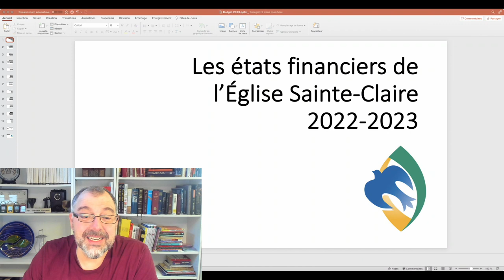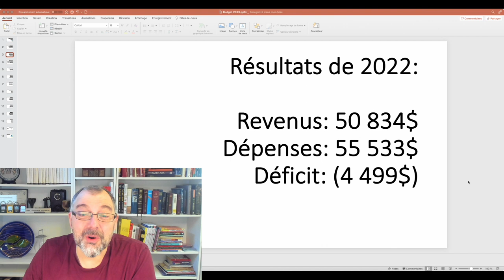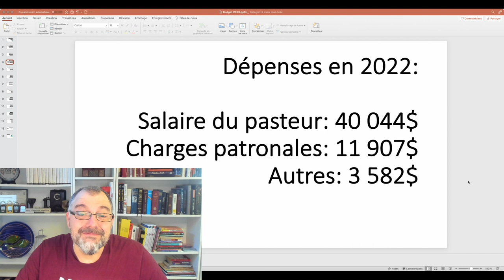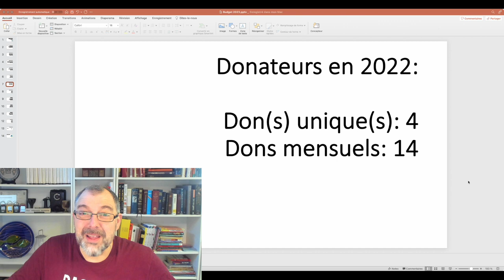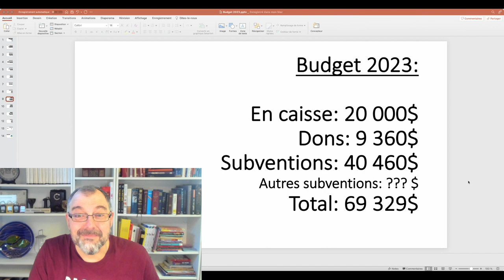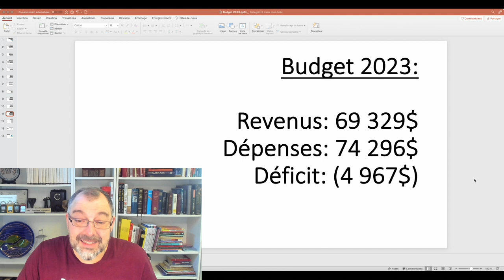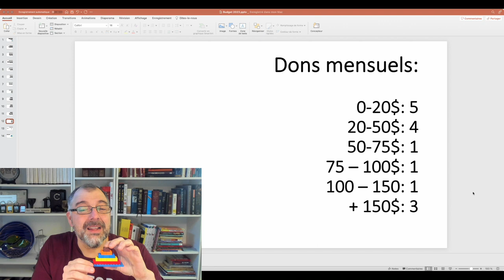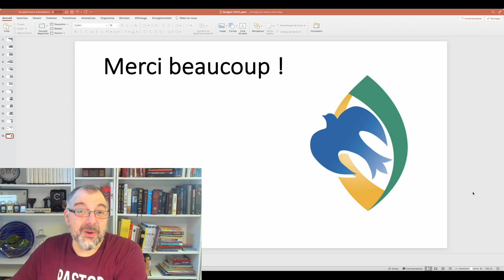Vie de pasteur - Parlons d'argent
L’église Sainte-Claire est une communauté de foi 100 % sur internet.  C’est un espace inclusif où les personnes de toutes origines, identités de genre et orientations affectives et sexuelles sont accueillies sans réserve.  C’est un rassemblement de gens ordinaires qui viennent avec leurs questions, leurs interrogations et leurs expériences de vie afin de tenter de trouver ensemble des réponses.  Ici, il n’y a pas de dogmes coulés dans le béton, pas de questions niaiseuses; il y a juste une invitation à garder un esprit ouvert.